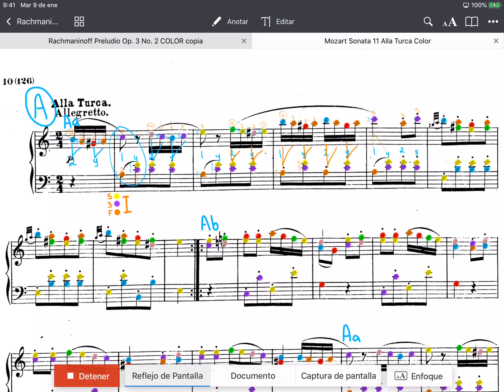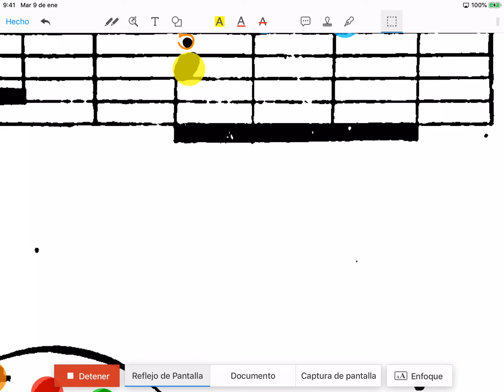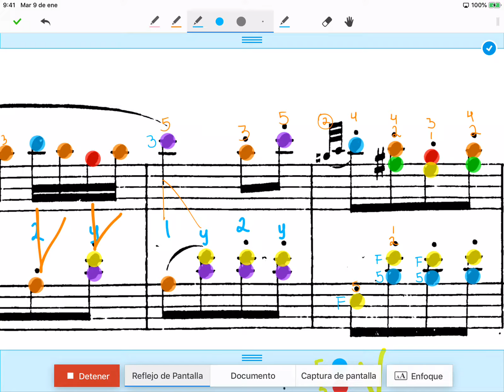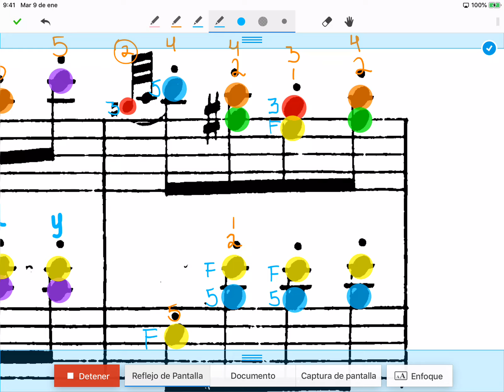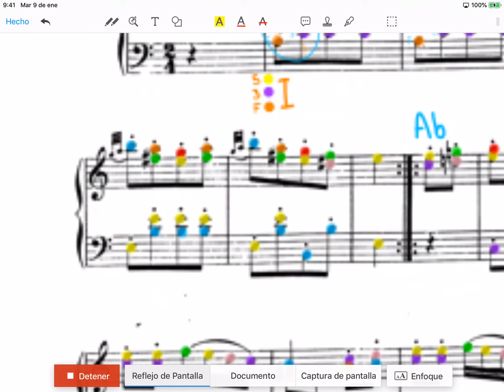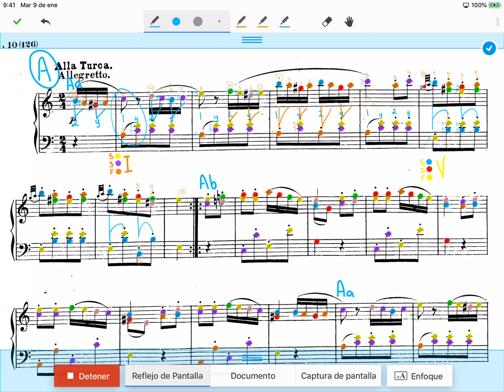Mozart Alla Turca Video 3 cc 5 a 8